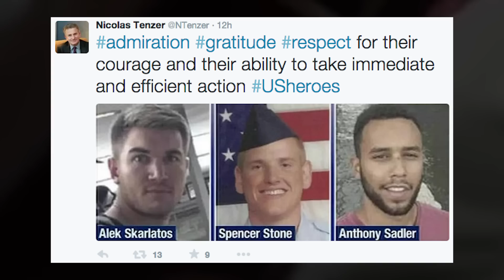Three Americans Thwart Gun Attack On Train In France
Three Americans are being hailed as heroes after stopping a gun attack on a train in France. Officials say the suspect may have recently traveled to Syria.